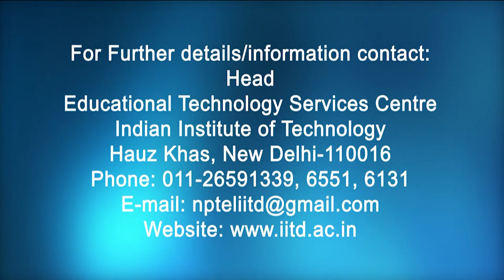Sensitivity analysis of a system of linear equations